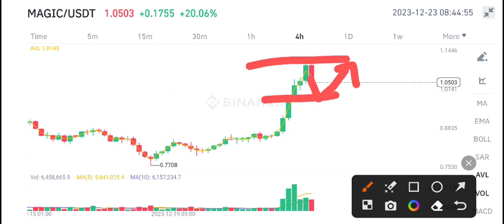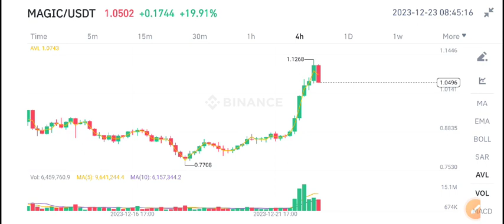Magic coin News Today! Magic Price Prediction